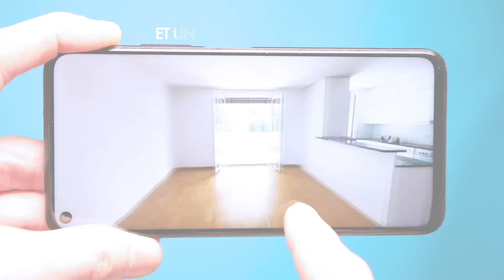Trouver un locataire ici (pour résiliation anticipée ou propriétaires)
Nous avons développé pour vous une solution unique vous permettant de trouver un candidat sérieux et solvable dans les plus brefs délais. Notre service s’adresse aux propriétaires et aux locataires en cours de résiliation anticipée (logement ou commerce).